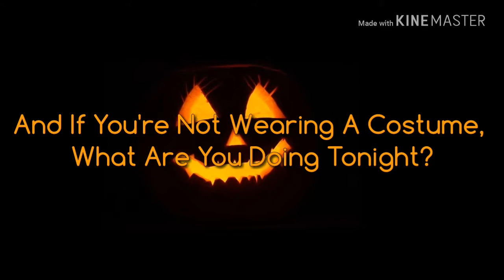👿👻🎃 Happy Halloween Green Boston Gamers!!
👿👻😈🎃 Happy Halloween! I Just Wanted To Spread This Message!! And I Hope You Have A Great Scary Halloween, Gaming Videos Will Resume November 1!!👿👻😈🎃